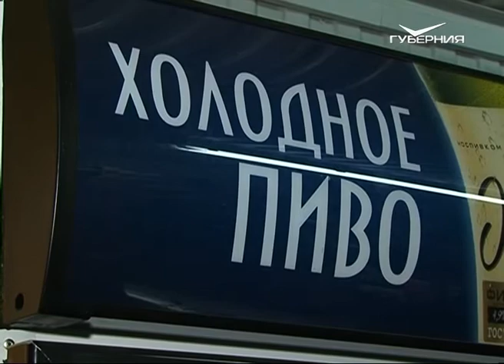В нелегальную точку по продаже спиртного нагрянула самарская полиция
В Куйбышевском районе Самары вывели на чистую воду ещё одну торговую точку, где незаконно продавали алкоголь. Это стало возможным благодаря бдительности жителей и правоохранительных органов. Вместе с ревизорами к нерадивому бизнесмену наведалась и съёмочная группа “Губернии”.